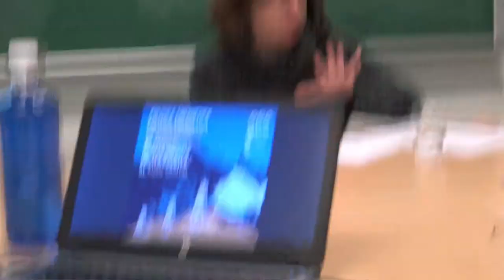Acte Lucile Dumas - Política energètica i hidrocarburs no convencionals al Marroc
Lucile Daumas és membre fundadora d'Attac Marroc, treballa específicament en temes de lliure comerç, agricultura, energia, migració, dones i microcrèdits.
Va visitar Barcelona per presentar un informe, elaborat per encàrrec de l'Observatori del Deute en la Globalització, amb el títol "Política energètica i hidrocarburs no convencionals al Marroc: portes obertes al gran capital".

En ell s'exposa com grans corporacions petrolieres estan rastrejant el planeta a la recerca de reserves desconegudes o d'altres fonts possibles d'energia; energies renovables per una banda, que durant dècades no els interessaven, i energies extremes. S'amplien les fronteres extractives fins als territoris urbans, camperols, parcs naturals suposadament protegits, pobles i territoris autòctons, violant o vulnerant els seus drets i saquejant la natura.
Amèrica del Nord és un clar exemple d'aquest saqueig i del desastre ambiental provocat, que comença a trobar-se amb fortes resistències, en particular entre els seus pobles originaris, amb grans mobilitzacions com les de Standing Rock, a Dakota, Estats Units. Aquestes mateixes mobilitzacions massives als països del Nord empenyen a grans corporacions com Total, Chevron o BP a bolcar-se cap als països del Sud. És així com les grans corporacions han trobat al Marroc un terreny de condicions òptimes per les seves inversions. Marroc importa la quasi totalitat de les seves fonts d'energia, de manera que està determinada a diversificar les seves fonts de recursos energètics, tant en energies renovables com en tot tipus de fonts d'energies fòssils no renovables com el carbó o el gas, fins i tot arribant a l'energia nuclear.
I quin paper té la població en tot això? No cal dir que ni tan sols han estat consultades. La gran majoria de la població viu en situació de pobresa i marginació, no només en l'econòmic i social, sinó també en el cultural i polític. El nivell d'analfabetisme arriba al 32% i és més accentuat encara en el camp (47,7%) i entre les dones (41,9%). El país compta també, segons les enquestes oficials, amb uns 4 milions d'habitants en situació de precarietat, que considera tant els nivells de pobresa monetària com la manca d'accés als serveis públics de base (pobresa multidimensional). El 85% d'aquestes persones viuen al camp, on la vida és molt dura. Davant d'aquesta situació estem sent testimonis recentment d'una multiplicació de moviments socials per una vida digna, per l'ocupació, per uns serveis públics gratuïts i de qualitat, i contra els abusos del capital internacional extractivista.